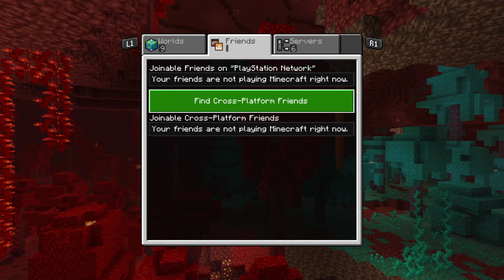Minecraft_20201115115801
Ayy what up guys and guals